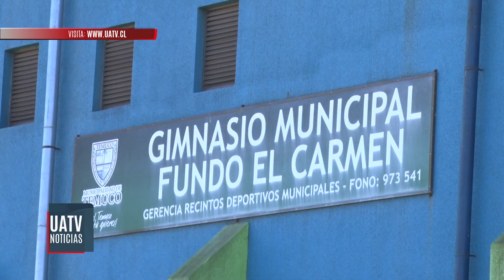Hoy comenzó el proceso de vacunación de profesores y trabajadores de establecimientos educacionales